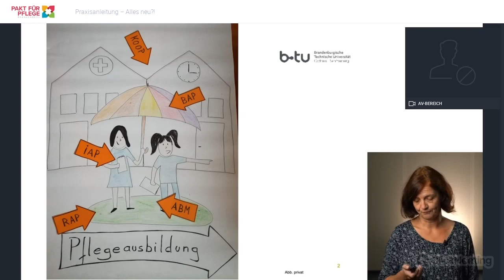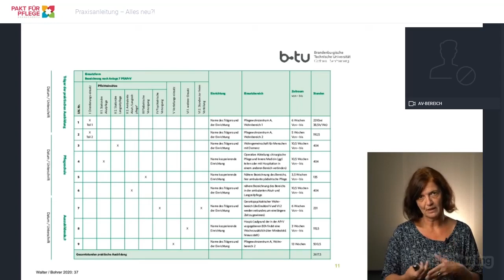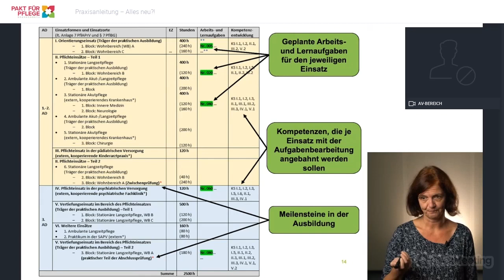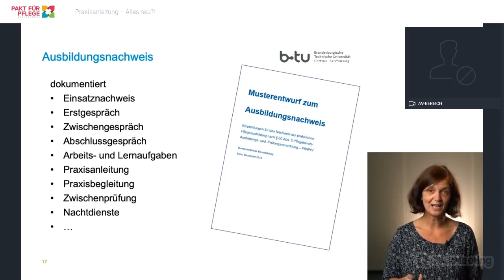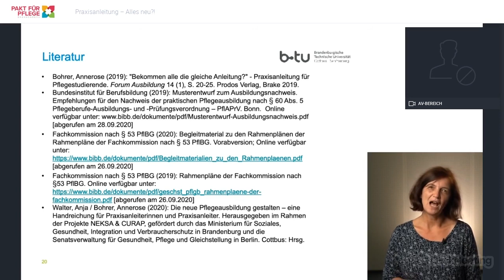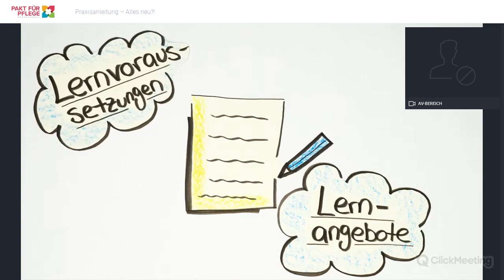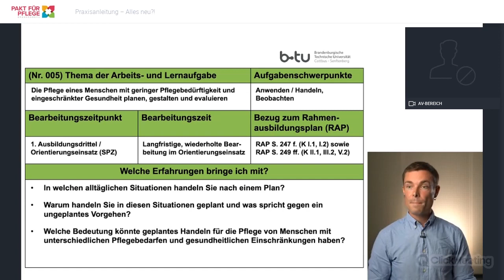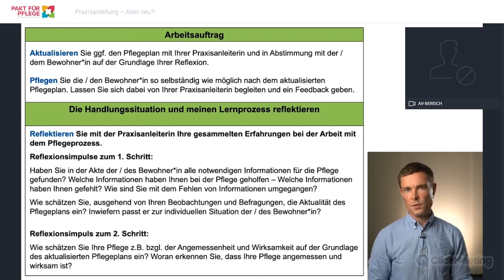Praxisanleitung – Alles neu?!//Online Veranstaltung des MSGIV//24.11.2020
Mit welcher Komplexität hängen Rahmenausbildungsplan, betrieblicher Ausbildungsplan, individueller Ausbildungsplan und Ausbildungsnachweis zusammen und was bedeutet dies für den Ausbildungs-Alltag aller Beteiligten? Wie können Arbeits- und Lernaufgaben ganz konkret entwickelt und evaluiert werden?

Im Rahmen der Online-Veranstaltung des Ministeriums für Soziales, Gesundheit, Integration und Verbraucherschutz des Landes Brandenburg (MSGIV) geben Andrea Westphal und Stefan Burba von der Brandenburgische Technische Universität Cottbus-Senftenberg einen fundierten und sehr anschaulichen Einblick, wie die unterschiedlichen Plan-Ebenen Schritt für Schritt in die Praxis umgesetzt werden können.

Organisation, Durchführung und Aufzeichnung: Agentur Medienlabor